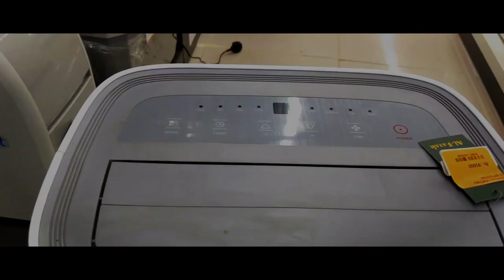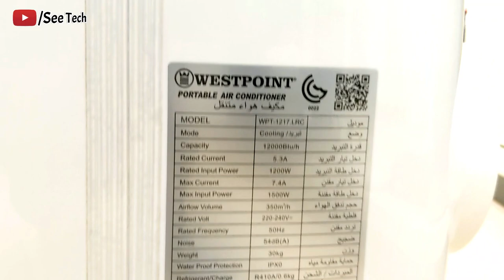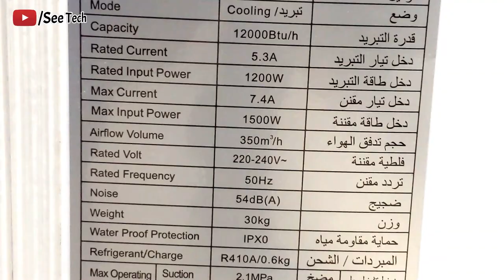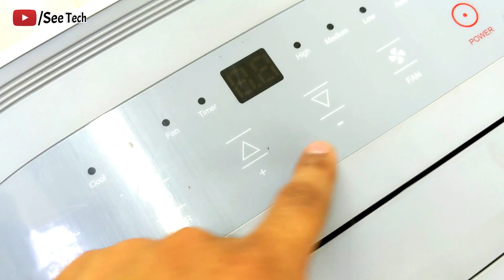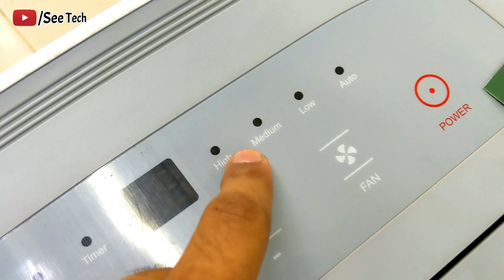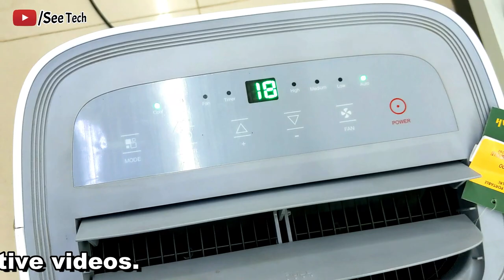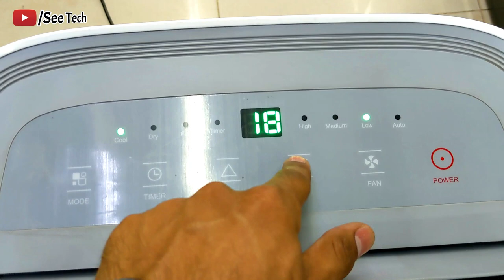WestPoint Portable Air Conditioner WPT-1217 Review | Best Portable Air Conditioner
I visited Al Fatah Gujranwala Cantt where you will found a great & Premium variety of Electronics. WestPoint Portable Air Conditioner is specially designed for a small room of 12 square feet. It provides 12,000 btu which is enough for a 12x12 room.